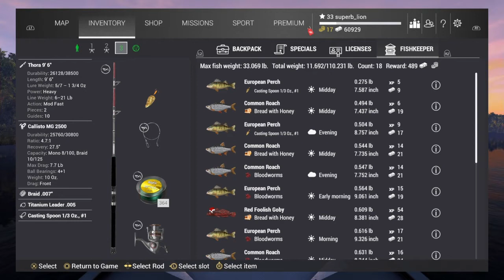How to catch lesni vila monster [ PERCH BULLY!!! ]